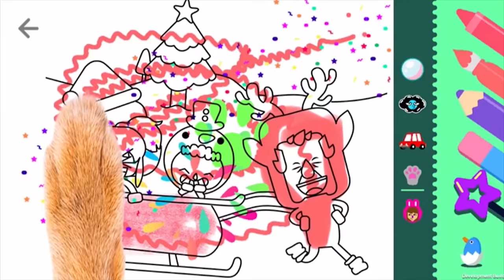👶The Jini and Wini Show - Boop Kids Original - Landscape - Chop 3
👶 Boop Kids - Amazing app for Kids - Try Free Now!

Boop Kids is the best app to connect parents with kids!

Boop Kids is a subscription service which includes lots of video, games, books, an avatar creator, whiteboards and much more.
Some territories can experience and enjoy Boop Kids in a free version, which does include kids-safe ads.  Nevertheless, any subscription purchase is completely, 100% ad-free.